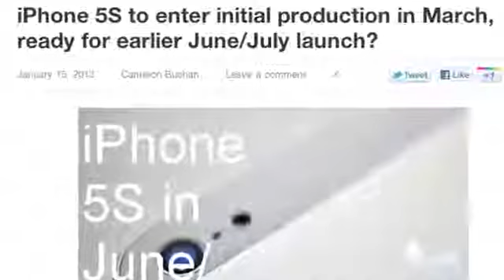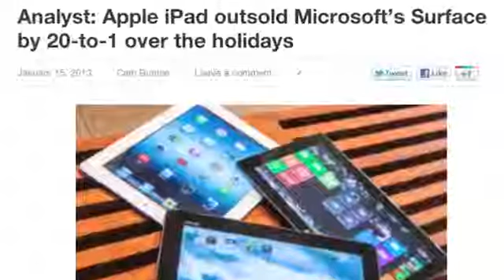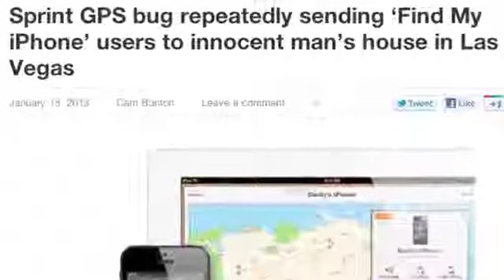iPhone 5S production, Sprint GPS glitch, and more!767